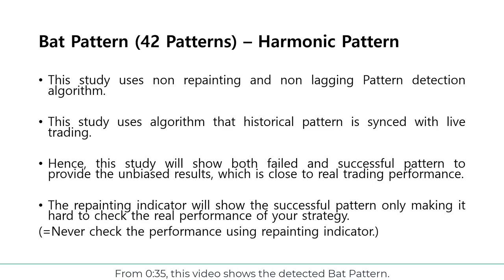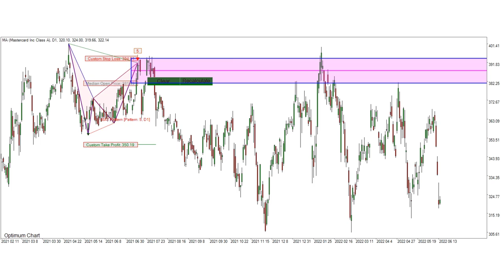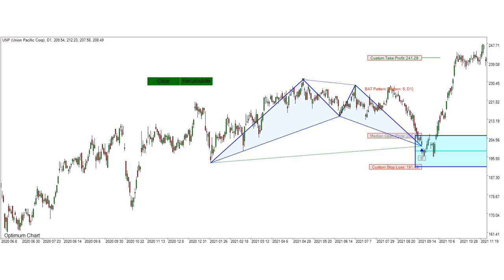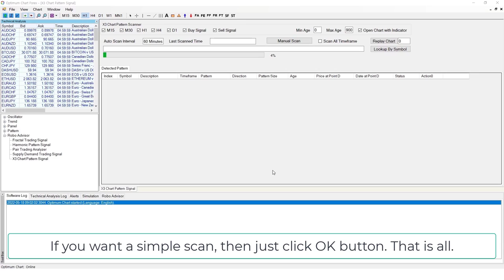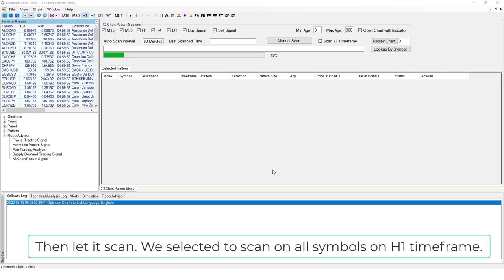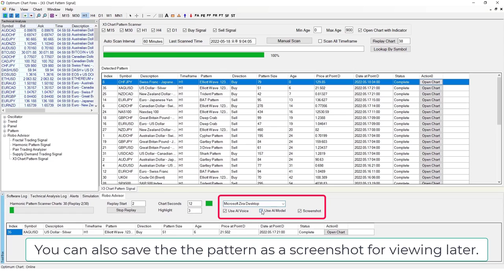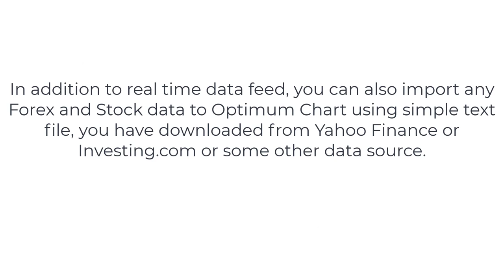Bat Pattern in Stock Market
This page provides the useful information for Bat Pattern used in Stock market. Bat Pattern is the Harmonic Pattern used by technical analyst. We uses non repainting and non lagging chart pattern detection algorithm. In addition, the pattern detection algorithm is synchrozined between history and live trading. Hence, this study will show both failed and successful pattern to provide the unbiased results, which is close to the real performance. Typically, a repainting indicator will show the successful pattern only making it hard to check the real performance of the chart pattern. Hence, you can not check the real performance of the chart pattern using the repainting indicator. With our pattern detection algorithm, you can trade what you see. That can be done by only one button click to scan entire possible patterns across all symbols.

If you want to become a profitable trader, you should study the strategy in the scientific manner. It basically involves checking the repeatability or reproducibility. We provide this study to enhance your forex and stock trading with the chart patterns. The testing results provide some scientific value for the Fibonacci pattern, Harmonic Pattern, X3 Chart Pattern and Elliott Wave Pattern too.

We used the Optimum Chart to test this pattern. You can also use X3 Chart Pattern Scanner in MetaTrader 4 and MetaTrader 5 to get similar results. However, the user interface between MetaTrader version and Optimum Chart version is different. X3 Chart Pattern Scanner in MetaTrader can scan multiple timeframes of one symbol for one indicator attachment whereas the X3 Chart Pattern Scanner in Optimum Chart can scan all symbols + all timeframe for one indicator attachment. Anyway, both version use the same pattern detection algorithm. Hence, both versions are equally powerful.

The Bat Pattern in this study has the following Structure:

N: 3, C0: 0.886 to T0: 3
R0: 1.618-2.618, R1: 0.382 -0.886, R2: 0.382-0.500

Trader never use the chart pattern alone to trade. Here are some points to watch out when you trade with the chart patterns.

Price movement around the Pattern Completion Zone (= Trading Zone) in the Gartley Pattern
Risk management around the Trading Zone. Look for the trading entry, where at least, Reward greater than Risk x 2
Possibility for breakout trading around the trading zone (=use them as support and resistance)
Look for continuation pattern vs reversal pattern

We recommend these books to find out how to increase the success rate with the chart patterns for your trading.

Science Of Support, Resistance, Fibonacci Analysis, Harmonic Pattern, Elliott Wave and X3 Chart Pattern (In Forex and Stock Market Trading)
Guide to Precision Harmonic Pattern Trading (Mastering Turning Point Strategy for Financial Trading)
Technical Analysis in Forex and Stock Market (Supply Demand Analysis and Support Resistance)
Profitable Chart Patterns in Forex and Stock Market (Fibonacci Analysis, Harmonic Pattern, Elliott Wave, and X3 Chart Pattern)
Scientific Guide to Price Action and Pattern Trading (Wisdom of Trend, Cycle, and Fractal Wave)

Here is the PDF document presenting Bat Pattern in Stock Market.

Here is the YouTube Video for Bat Pattern in Stock Market.

Bat pattern detection was performed using the Robo Advisor built inside Optimum Chart.

You can also check the similar results using the X3 Chart Pattern Scanner in MetaTrader 4 and MetaTrader 5 platform (Non repainting and non lagging algorithm).

Harmonic Pattern Plus is the repainting Harmonic Pattern Scanner with tons of powerful features at affordable cost.

Harmonic Pattern Scenario Planner is the advanced repainting Harmonic Pattern Scanner with tons of powerful features at affordable cost.